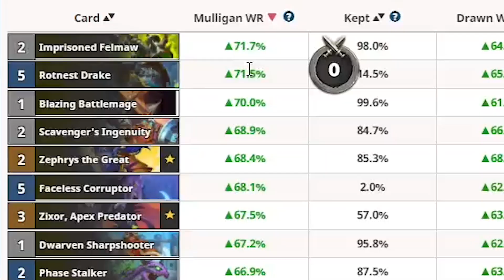Never Trust the Nagrand Rhinos | Firebat Hearthstone | Ashes of Outland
Nagrand rhinos man...